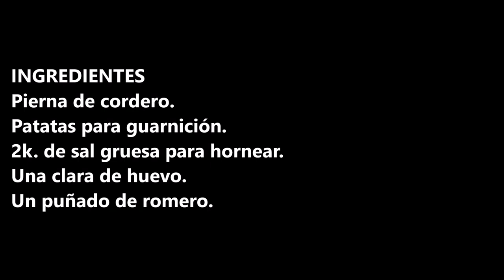CORDERO A LA SAL / LAMB IN SALT / CROCKPOT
Cordero a la sal una receta muy fácil de hacer, ideal para estas fiestas.

INGREDIENTES:
Pierna de cordero.
Patatas para guarnición.
2k. de sal gruesa para hornear.
Una clara de huevo.
Un puñado de romero.

INGREDIENTS
Leg of lamb.
Potatoes for garnish.
2k. of coarse salt for baking.
One egg white.
A handful of rosemary.